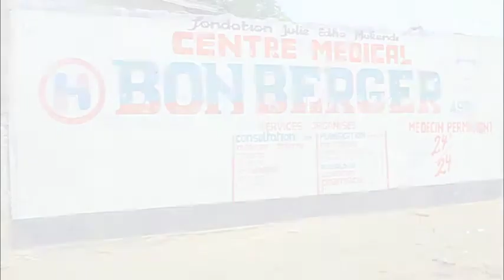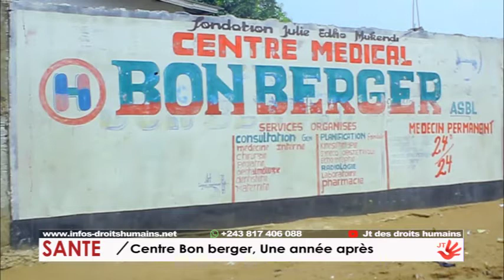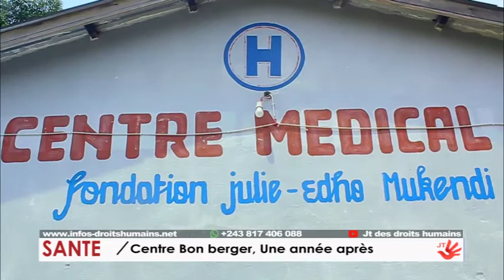JTDH/ Centre médical bon Berger, une année après.